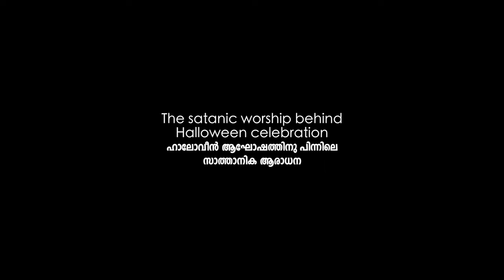ഹാലോവീൻ ആഘോഷത്തിനു പിന്നിലെ സാത്താനിക ആരാധന The satanic worship behind halloween celebration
ഹാലോവീൻ ആഘോഷത്തിനു പിന്നിലെ സാത്താനിക ആരാധന The satanic worship behind halloween celebration | Pastor Tijo Thomas

🔰Get our daily 1 minute short messages on your WhatsApp.
🔰 എല്ലാ ദിവസവും ഞങ്ങളുടെ 1 മിനിറ്റ് വീഡിയോ സന്ദേശങ്ങൾ നിങ്ങളുടെ വാട്ട്സാപ്പിൽ ലഭിക്കുവാൻ ഇപ്പോൾ തന്നെ ഞങ്ങളുടെ വാട്ട്സാപ്പ് ഗ്രൂപ്പിൽ അംഗമാകുക
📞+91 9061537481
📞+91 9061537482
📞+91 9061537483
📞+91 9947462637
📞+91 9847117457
📱 Watch our television programme 24x7 on your devices
🔔 '' Grace Family TV '' is now available on
▪ App Store & Play Store
▪ Roku TV
▪ Amazon Fire TV Stick
▪ Apple TV & Android TV
▪ Airtel Xstreme
▪ Tata Sky Binge
🔺Support our ministry🔻
Grace Fellowship Ministrie
The South Indian Bank,Adoor
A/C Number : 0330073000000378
IFSC : SIBl0000330